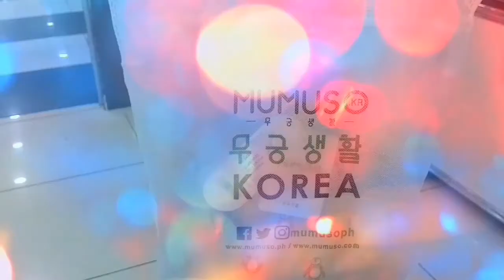Whisper Challenge | Kaye&Kate Philippines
CHALLENGE NA NAMAN PO TAYO JAN

WELCOME SA CHANNEL NG KAMBAL AT KONG BAGO LANG KAYO O NALIGAW AY WELCOME NA WELCOME KAYO DITO SA CHANNEL NAMIN

COMMENT KONG ANO PA ANG GUSTO NYONG GAWIN NAMIN

Facebook:Kate Mejiano/Kaye Isabel Mejiano